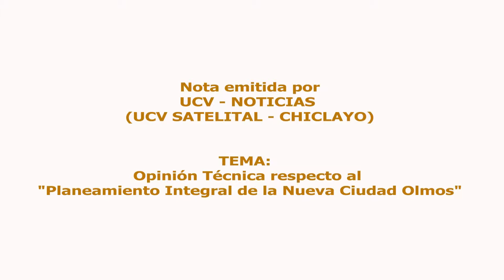Entrevista a Decano Regional, Arq. Hever García Ramírez en UCV Noticias-Chiclayo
Entrevista a nuestro Decano Regional, Arq.Hever García Ramírez, gracias a UCV-Noticias Chiclayo.

El tema a tratar: Parámetros Urbanísticos de la nueva ciudad de Olmos, opinión técnica del CAP-Lambayeque.